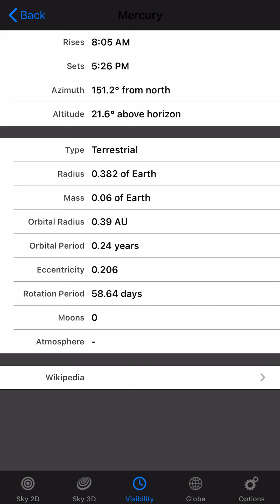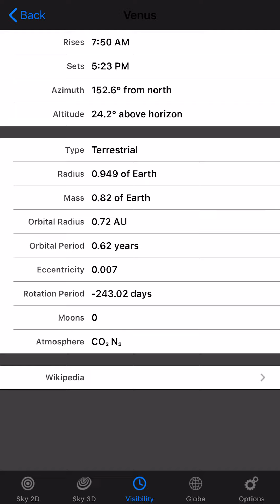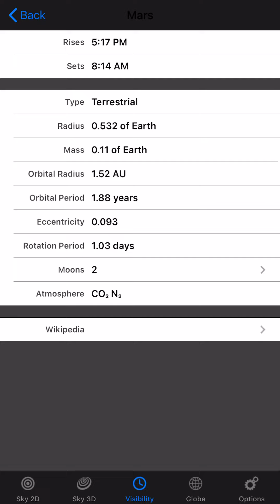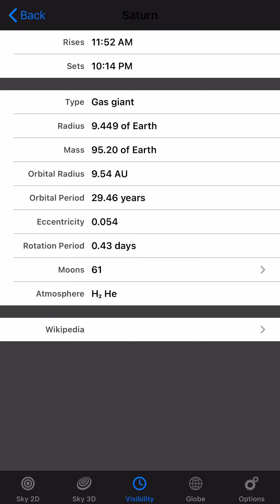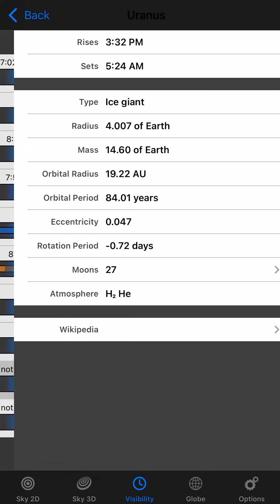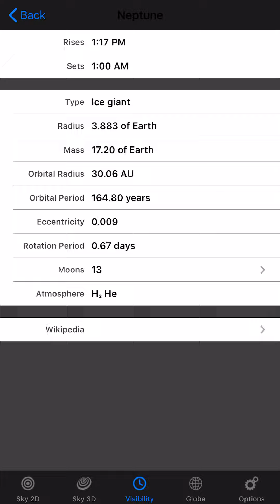Solar system part 2